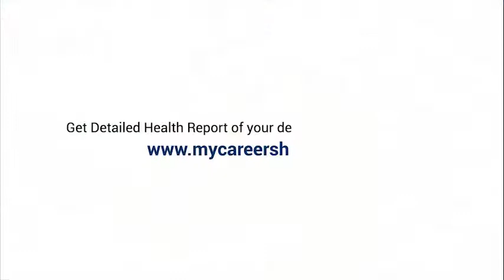ESI Medical College, Bangalore | College Review | Dr. Shashank S Gopala | Medical Mentor | KYC-BYC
Knowing your college before you get into the college will give you an idea about what you will be coming across in the next phase of your life.
Introducing KYC-BYC (Know your college before you choose) initiative by Medical Mentor.
Meet Dr. Shashank S Gopala sharing his experience at ESI Medical College, Bangalore.

Planning on getting into SDM Medical College?
Contact our experienced mentors for a one-on-one consultation